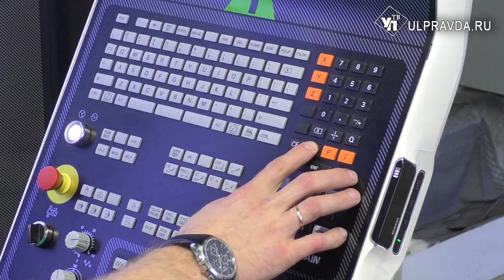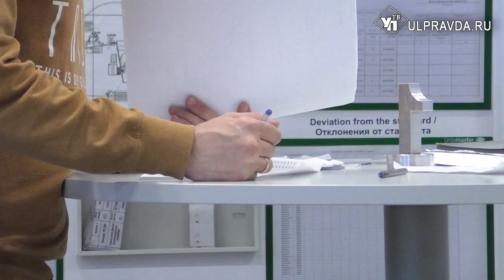Иностранные заводы в Ульяновске ищут кадры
Губернатор Ульяновской области Сергей Морозов обозначил подготовку кадров для инвестиционных проектов и новых производств в качестве приоритетного направления улучшения инвестиционного климата на 2019 год.